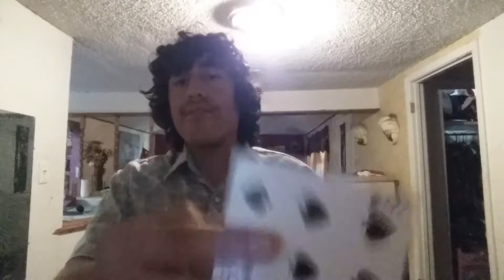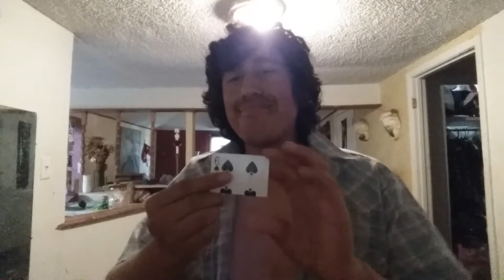Drinking milk be ready for the jump-scares by 10 minutes 4 minutes jump scares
Based on a true stories about my YouTuber videos magic boy big boss boy